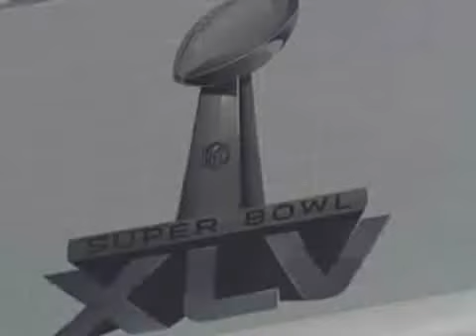The Other Super Bowl Score